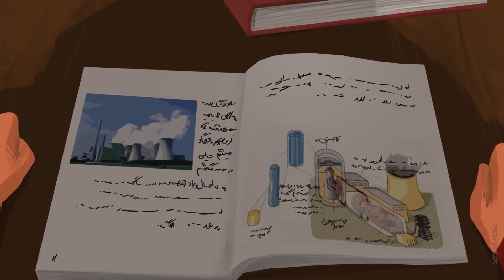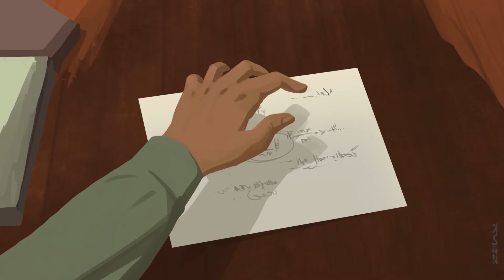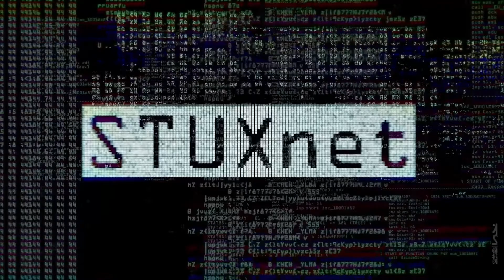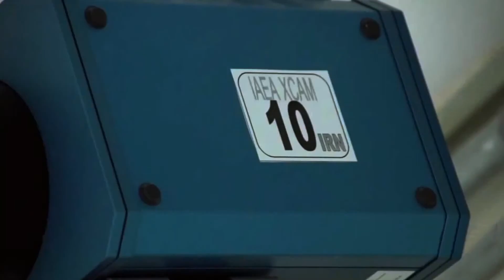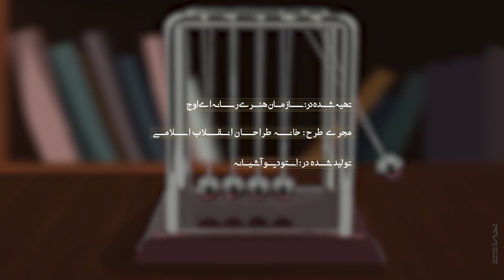City lights | روشنایی های شهر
زندگی نامه دانشمند هسته ای شهید مصطفی احمدی روشن

The biology of the martyred scientist Mostafa Ahmadi Roshan